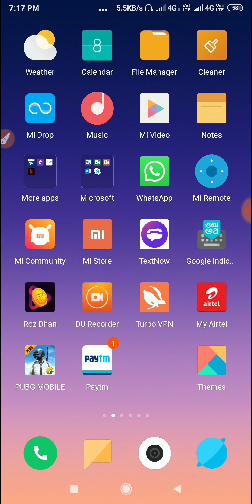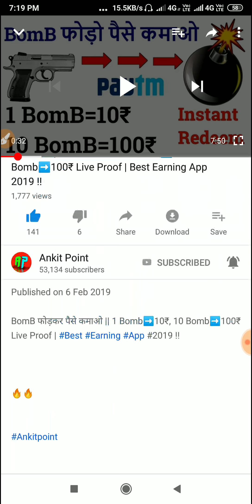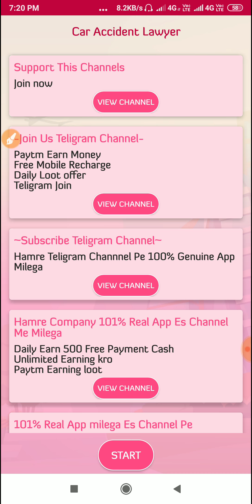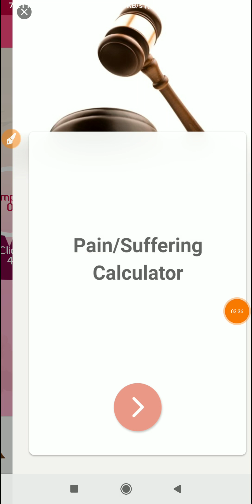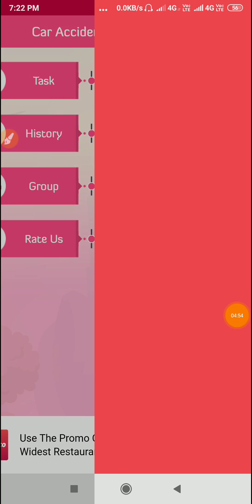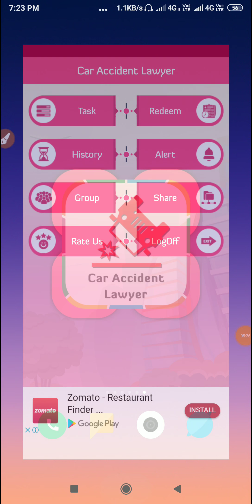Big Earning App 2019 || Paytm Cash Earning App ₹100+100 Daily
Hello Guys, Aaj Ke Video Me batauga Aap Kaise Unlimited PAYTM CASH Add Karrr Sakte Ho Video Pura dekhna taki PAYTM add Unlimited Time karr sako.

Recent Earnings application ☑

➡151Rs. PayTM Cash Instant

➡Earning apps
➡Cut Mangoes and Earn PayTM Cash
➡ play Games earn Paytm cash
➡ Paytm New Promo